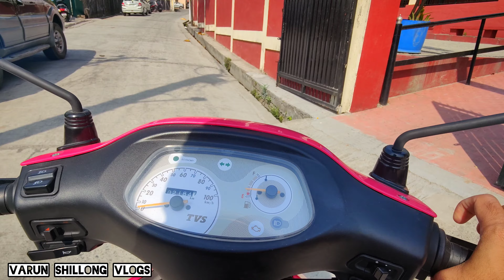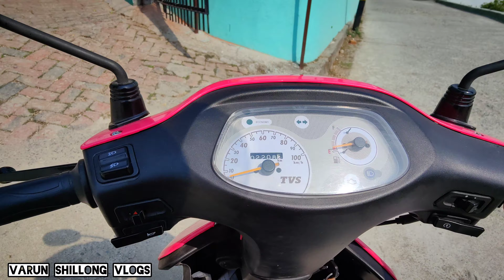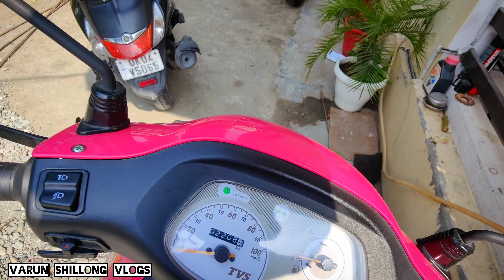Mummy k sath Ride on pinky 😎😎aur ki shopping